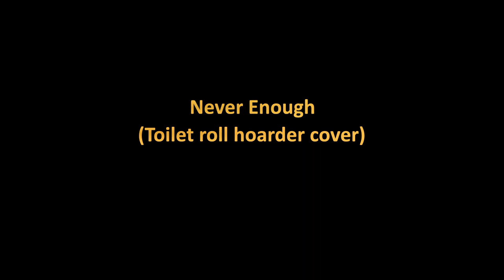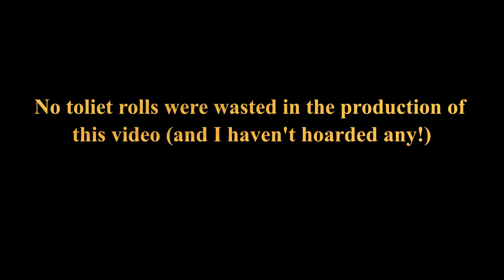Never Enough (Toilet roll hoarder cover)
My way of combating the lock-down boredom...Inspired by the fantastic song from The Greatest Showman and the hordes of idiots who were buying up all the bog roll. (We were down to one when we managed to get the 16 pack featured in the vid...none was wasted!)